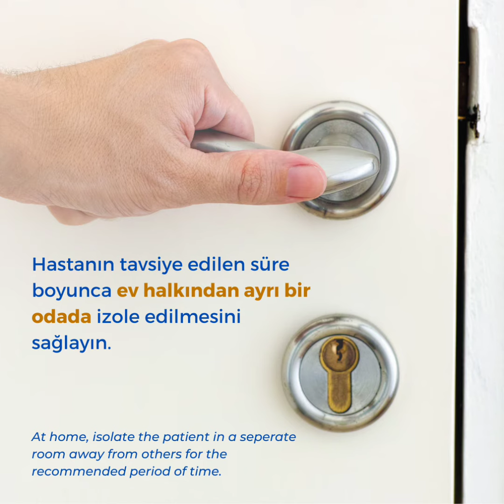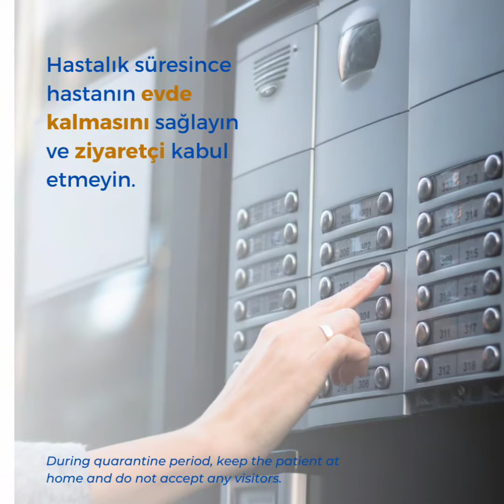Koronavirüse Yakalanma Durumunda İzlenecek Adımlar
Sağlık Bakanlığı'nın koronavirüs ile ilgili yayınlarından yararlanılmıştır.